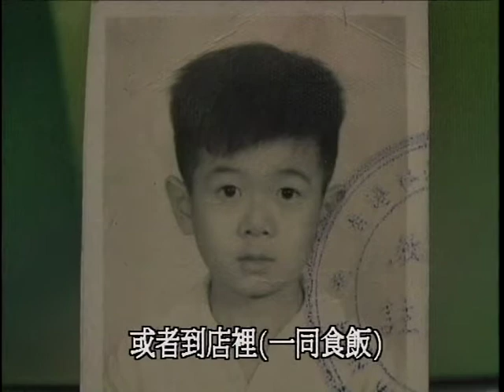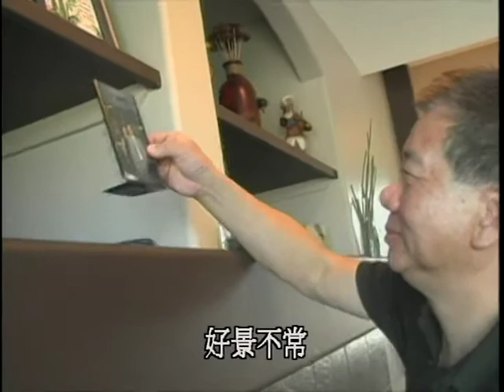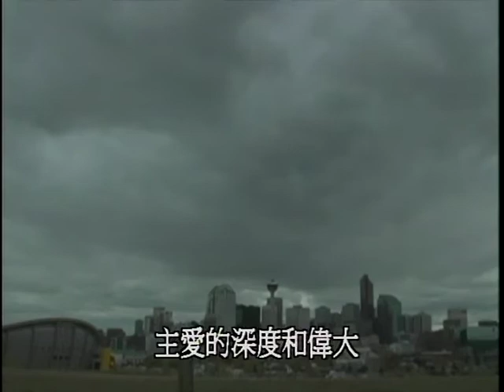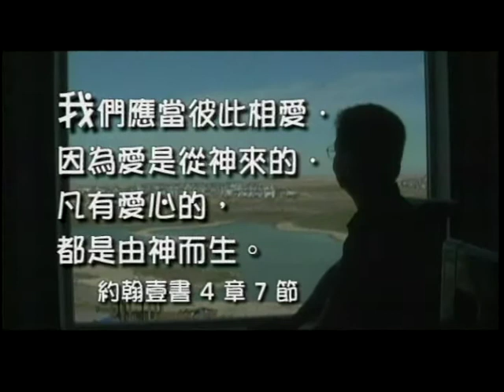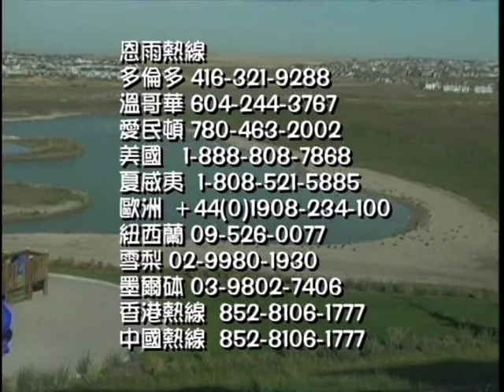TV0795 No Fear in Love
We used to think we are somebody and are able to do many things. Until when we are crushed with big troubles we realize how small we are. Wong had a bad relationship with his dad which in turn made him insensitive and have a poor interpersonal relationship with others. When life became hard and difficult, and he could not handle anymore, an unexpected change occurred which eventually altered his attitudes towards his father.